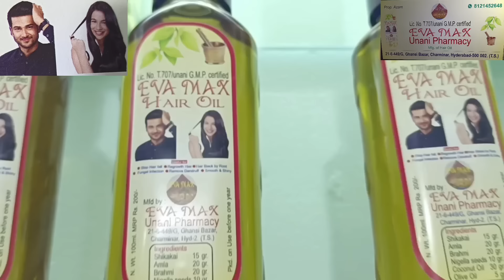🔴Part2 ReinBazar Police Hudood Mein Beemar Khatoon Ki Mout | Sher Ki Haazri